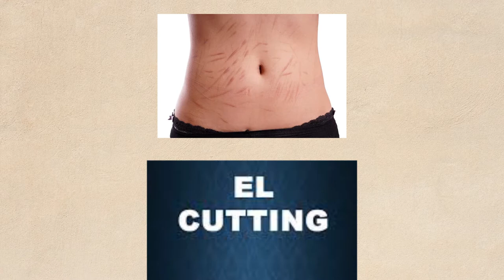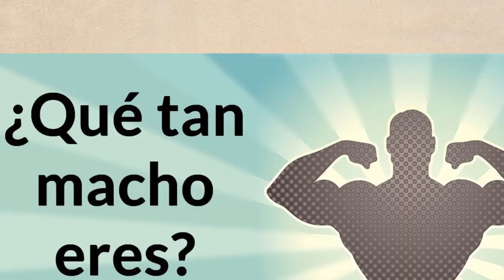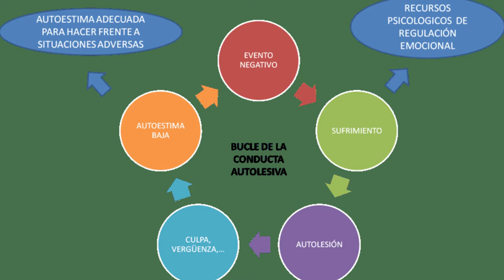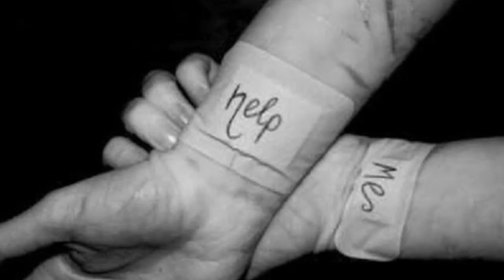Psico-Cápsulas/Autolesión/20220711-CE2122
Psico-Cápsulas. Tema:  Autolesión. Conduce: Psicólogo  Luis Villegas Molina. Fecha de Emisión: 11 de  julio   de  2022. Este y otros programas los pueden ver en: Producciones con fines educativos a cargo del Lic. Ernesto Gutiérrez Garcés - Director General de Educación Secundaria Técnica en la CDMX